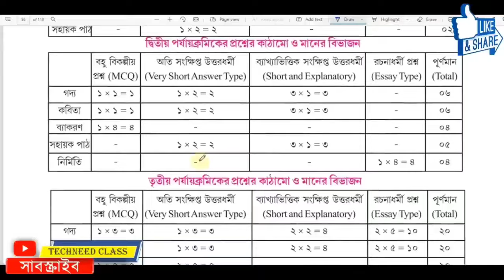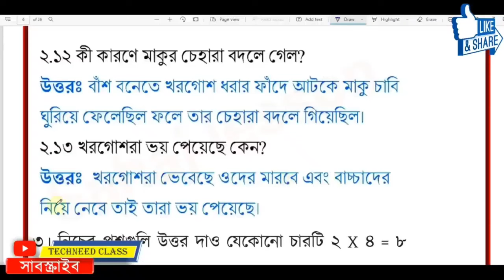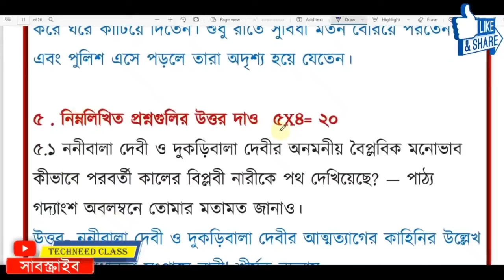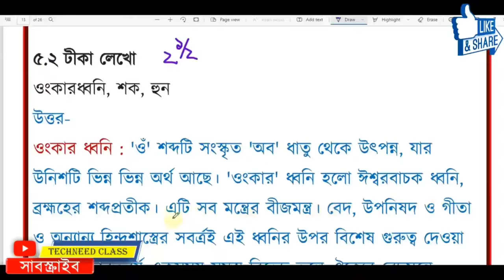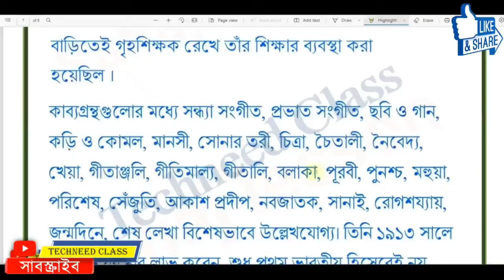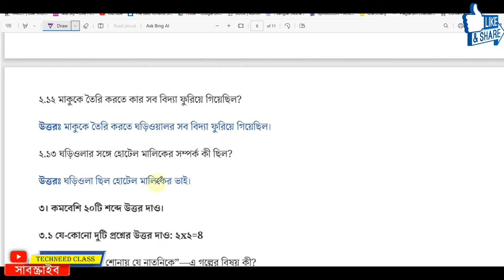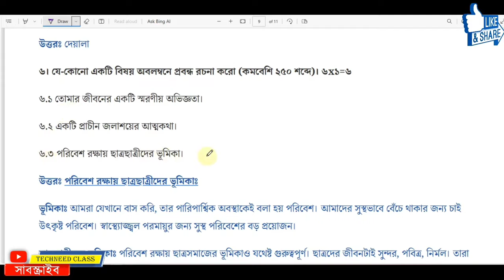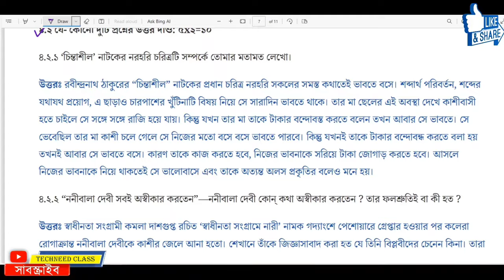Class 7 Bangla 3rd Unit Test Question Paper 2024 | Class 7 Bengali 3rd Unit Test Suggestion 2024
🔶 সরকারি বিদ্যালয়ের ২০২৪ সালের ফাইনাল পরীক্ষার সব ক্লাসের Question & Answers গুলির সহজ সমাধান (3rd unit test 2024) 👉👉
 🤳ফেসবুক পেজের লিংক 👇

🟩 Class 2 ফাইনাল পরীক্ষার ( 3rd unit test 2024) 3rd unit test 2024 suggestion all Subjects . link 👇👇
🟦 Class 3 ফাইনাল পরীক্ষার ( 3rd unit test 2024) 3rd unit test 2024 suggestion all Subjects . link 👇👇
🟨 Class 4 ফাইনাল পরীক্ষার( 3rd unit test 2024) 3rd unit test 2024 suggestion all Subjects . link 👇👇
🟣 Class 5 ফাইনাল পরীক্ষার( 3rd unit test 2024) 3rd unit test 2024 suggestion all Subjects . link 👇👇
🔵 Class 6 ফাইনাল পরীক্ষার( 3rd unit test 2024) 3rd unit test 2024 suggestion all Subjects . link 👇👇
🟧 Class 7 ফাইনাল পরীক্ষার( 3rd unit test 2024) 3rd unit test 2024 suggestion all Subjects . link 👇👇
🟣 Class 8 ফাইনাল পরীক্ষার( 3rd unit test 2024) 3rd unit test 2024 suggestion all Subjects link 👇👇
🔵 Class 9 ফাইনাল পরীক্ষার( 3rd unit test 2024) 3rd unit test 2024 suggestion all Subjects . link 👇👇
🔵 Class 10 ফাইনাল পরীক্ষার( 3rd unit test 2024) 3rd unit test 2024 suggestion all Subjects . link 👇👇

Solved queries:
class 7
class vii
bangla
bengali
suggestion
question paper
question
set 1 & 2
syllabus
marks division
question patern
3rd unit test
class vii bengali suggestion 2024
Techneed Class